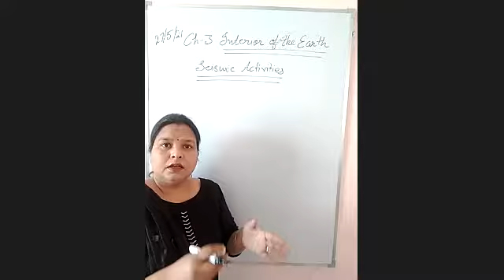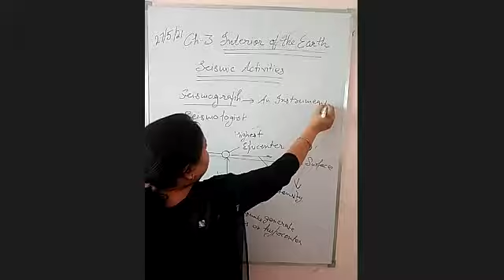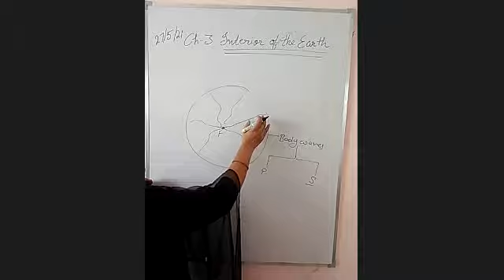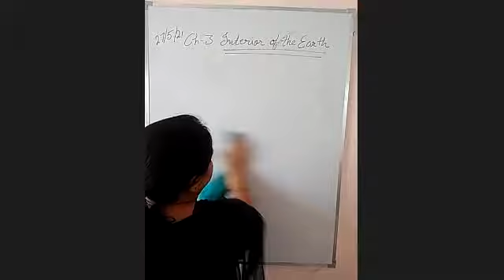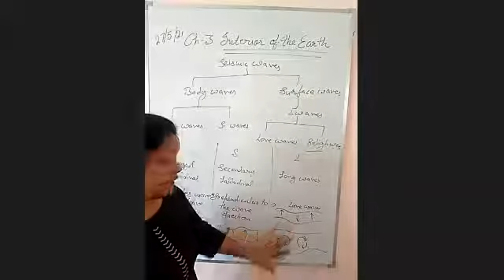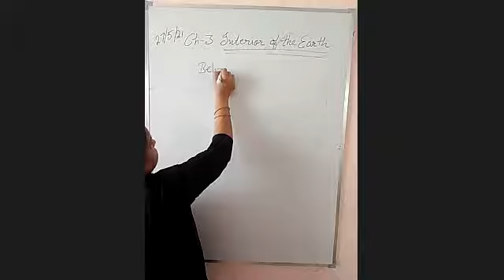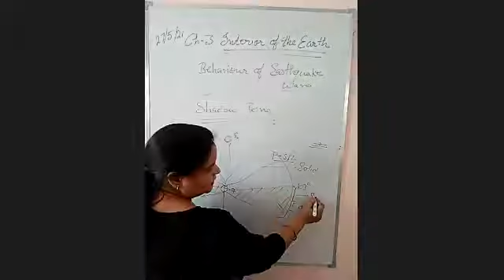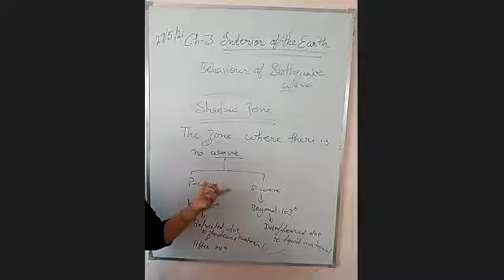TCS 2021 XO ARTS GEO. T-CH-3,INTERIOR OF THE EARTH(PART-A), LEC.2